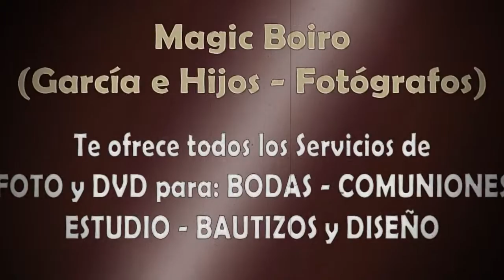PUBLI-PC'S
PUBLICIDAD FOTO PC